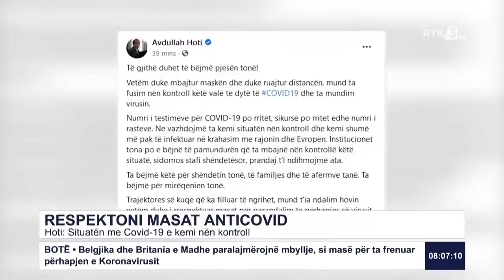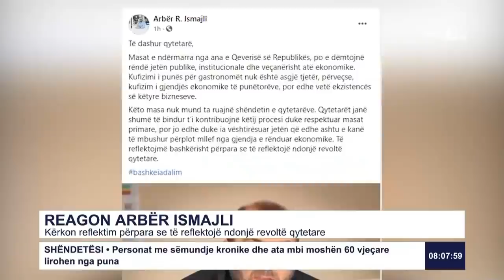RTK3 LAJME 08:00 01.11.2020